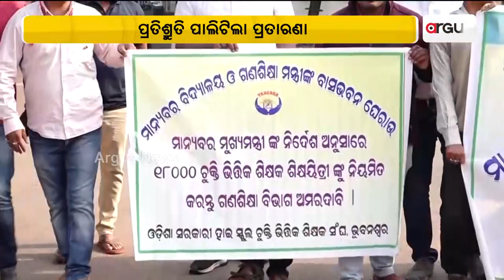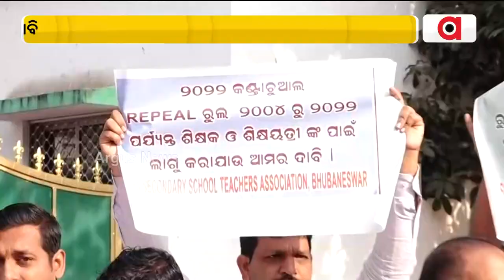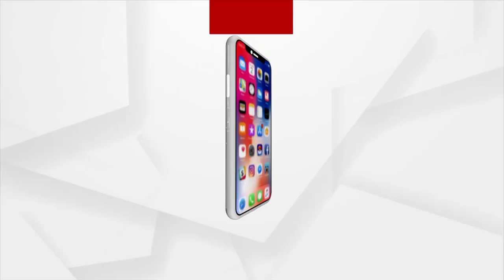Secondary School Teachers Association Protest In Bhubaneswar